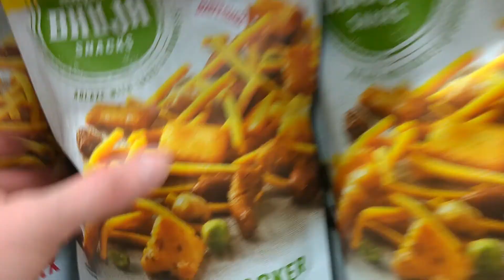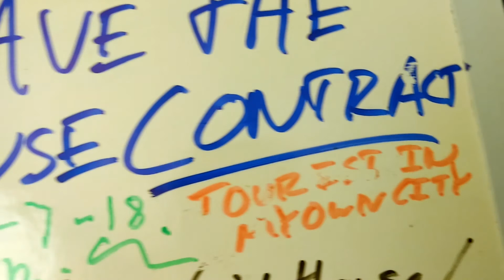#35 - BEWARE: Dead Bodies + Impregnated a Robot Boy [Leave the House #1]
6:24 - Click this to skip the exhibition.

Oooft, all times are AM in this I think. Woops!